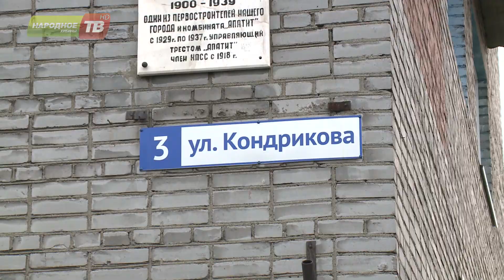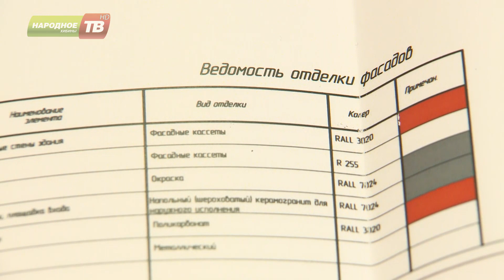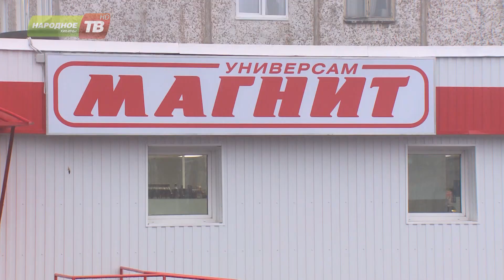Сеть "Магнит" против жителей Кировска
Похоже, город Кировск Мурманской области - настоящий рай для сетевых магазинов. Любой из них может прописаться здесь без всякого на то согласия городских властей. Во всяком случае, со стороны все выглядит именно так. Как получается, что сетевые магазины захватывают помещения и делают капитальные ремонты, а городские власти не в курсе?